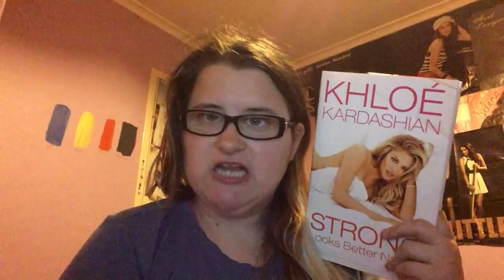[ CELEBRTY BLAH BLAH BLAH ] Khloe Kardashian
Check Out Following Playlists Below

Covers